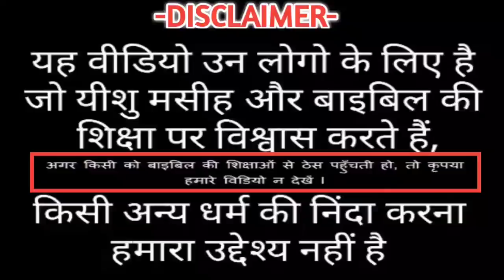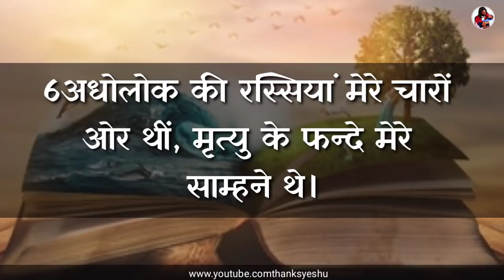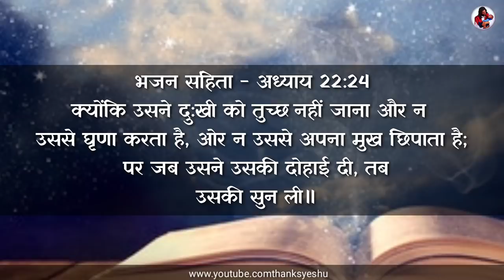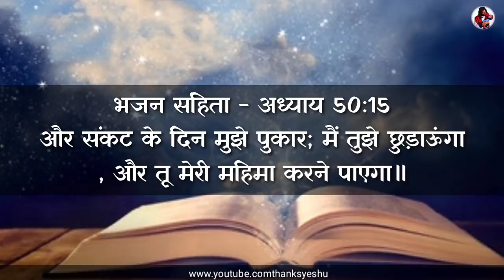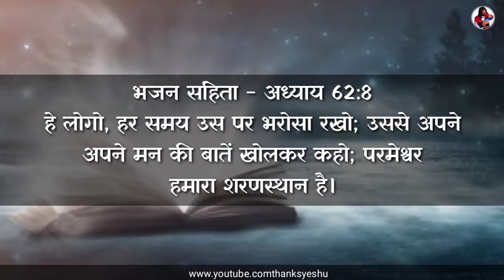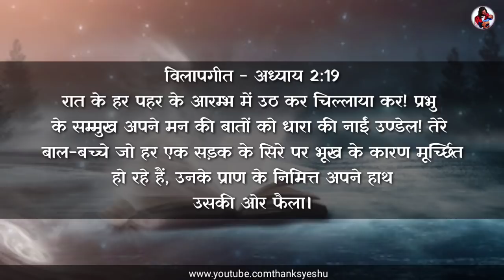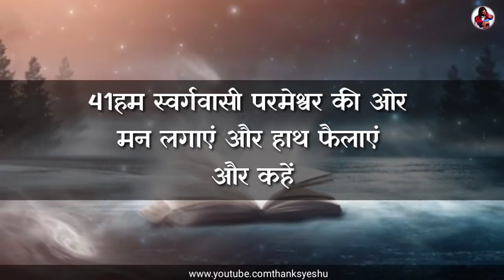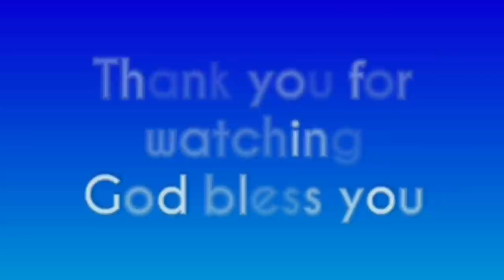Prayer in hard time|कठिन समय मे की जाने वाली प्रार्थना हर मसीही करे